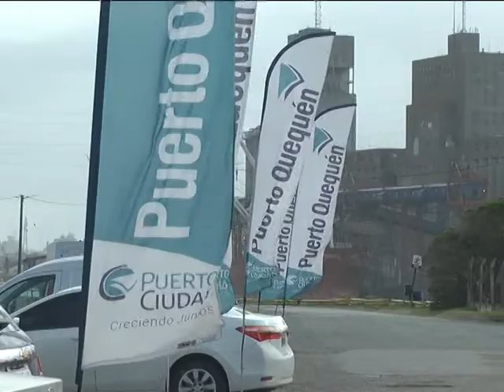CAMPEONATO ARGENTINO DE REGULARIDAD Goicoechea